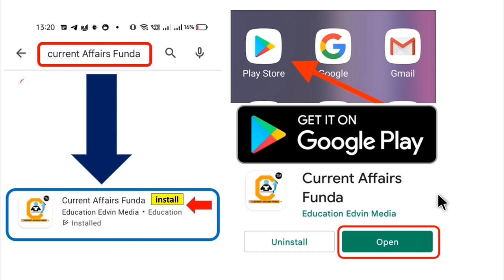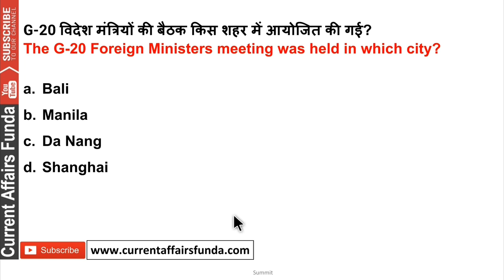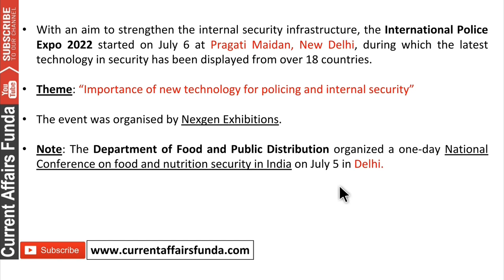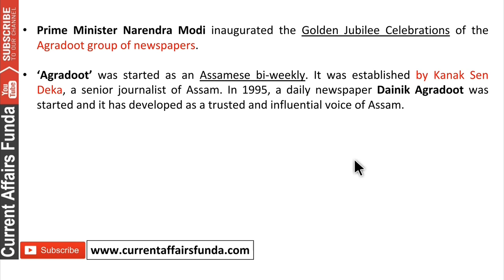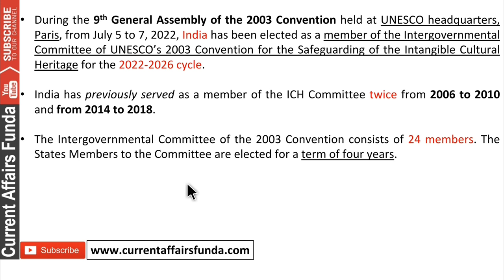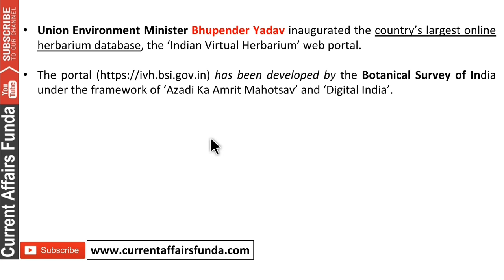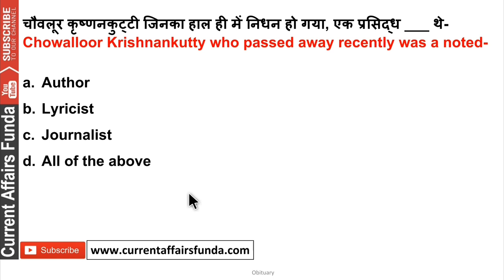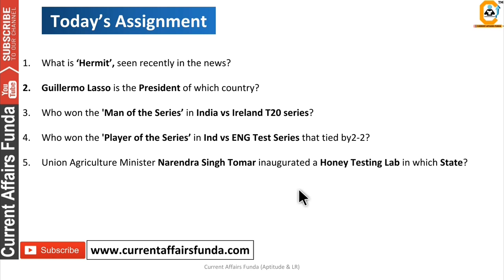9 July 2022 Current Affairs Question , 9 जुलाई करंट अफेयर्स देखे in हिंदी & English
Course included -

9 July 2022 Current Affairs Question , 9 जुलाई करंट अफेयर्स देखे in हिंदी & English

- 12 Month Current Affairs Available
- 12 Month banking Awareness MCQ
1 Year Current Affairs PDF e- Subscription 2021 & 2022